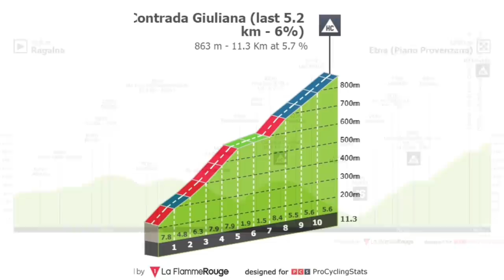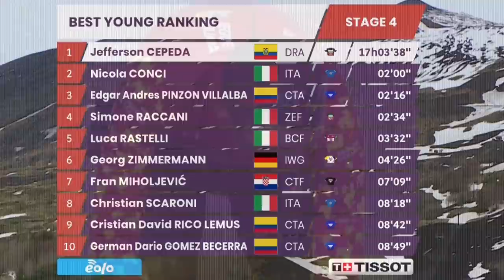RESUMEN ETAPA 4 ➤ GIRO di SICILIA 2022 🇮🇹 ETAPÓN FINAL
Se ha celebrado la etapa 4 y última etapa del Giro di Sicilia 2022 o Giro de Sicilia 2022. Un final muy duro en el que Damiano Caruso se ha hecho con la victoria en una gran lucha en la subida final contra Vincenzo Nibali y Jefferson Cepeda. De esta forma se hace con la general en su tierra en su preparación para el Giro de Italia. Todo en los highlights del resumen de Dany Pro Cycling de esta competición de ciclismo internacional.